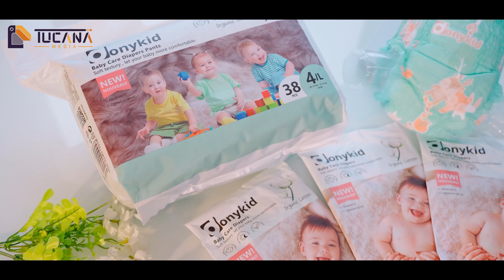TÃ BỈM DONYKID